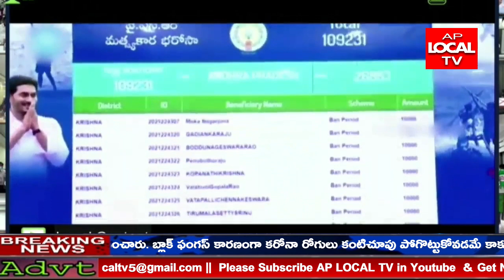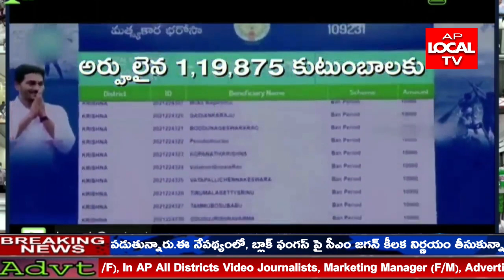AP LOCAL TV NEWS || 18-05-2021 || BULLETIN || AP LOCAL TV NEWS 02..